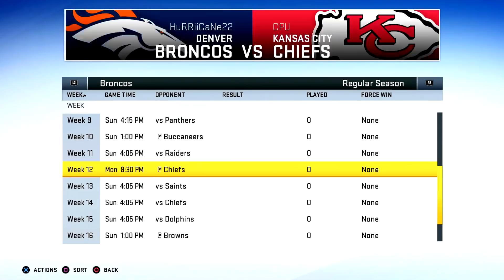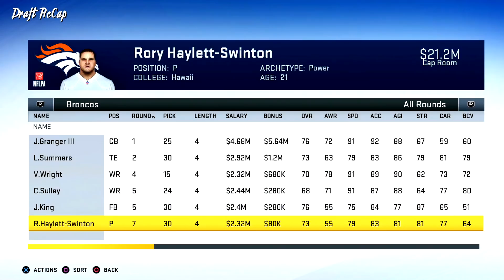Year 5 Offseason Recap & Preseason Preview - Madden 20 Broncos Franchise - Ep.102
Welcome to the Madden 20 Franchise with the Broncos.